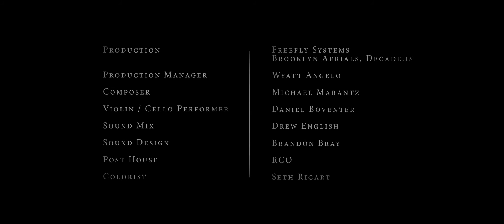The Light Filming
'THE LIGHT' is a short film exploring our connectedness in life and death, to not only the world around us, but ultimately to ourselves. Darkness, movement, and clarity, have a tendency to confirm or deny a desire to know, and be known.
The film is a collaboration between Brandon Bray and Tim Sessler, experimenting with the use of light in new and abstract ways and combining revolutionary tools like the new Freefly MoVI PRO, RED Helium 8K and our custom built high powered LED drone lighting system.
Starring: Jamar Flowers
Director, Editor and SFX: Brandon Bray
Co-Director and Director of Photography: Tim Sessler
Camera Op: Soren Nielsen and Brad Meier
Drone Operator: Brad Meier - Aerial Edge
AC: Jaime Medrano and Filipp Penson
Gaffer: Brian Stansfield - Apollo Lighting & Grip
Grip: Paul Trujillo
BTS: Stephan Hawk, Joey Diaz, Sam Hicks
Production: Freefly Systems, Brooklyn Aerials, Decade.is
Production Manager: Wyatt Angelo
Composer: Michael Marantz
Violin / Chello Performer: Daniel Boventer
Sound Design: Brandon Bray
Sound Mix: Drew English
Post house: RCO
Colorist: Seth Ricart
Camera Support by RED Digital Cinema, Jarred Land, OffHollywood and The Diamond Bros.
Catering: Cindy Kay and Autumn Kay Brookmire
Special thanks to CPT Rentals, Andrew Voegeli, Faye Storms and Already Alive.
The score for this piece can be found